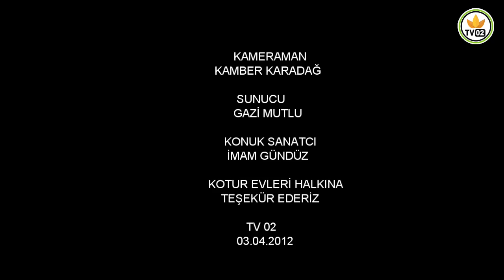İMAM GÜNDÜZ DEN ( AŞE İVE 'NİN KISA VE ÖZ HAYAT HİKAYESİ )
Tv02 Adıyaman